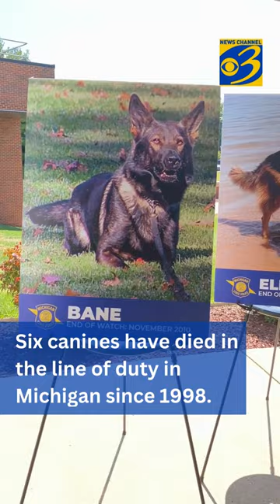Michigan State Police unveil memorial to honor fallen K9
Located in Lansing, a new memorial unveiled by Michigan State Police honor the brave K-9 officers who risked their lives to protecting the Mitten State.